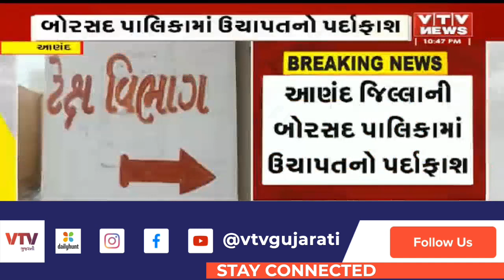Anand News: બોરસદ પાલિકામાં ઉચાપતનો પર્દાફાશ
Anand News: નપાના ટેક્સ વિભાગના કર્મચારી ઈન્ચાર્જ ટેક્સ ઈન્સ્પેક્ટર પ્રશાંત ઠાકરે કરી ઉચાપત